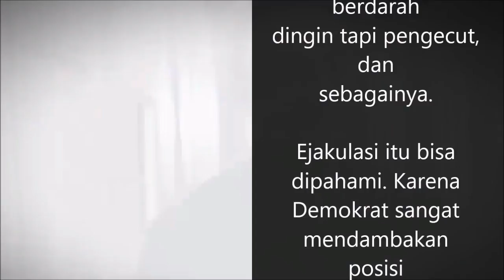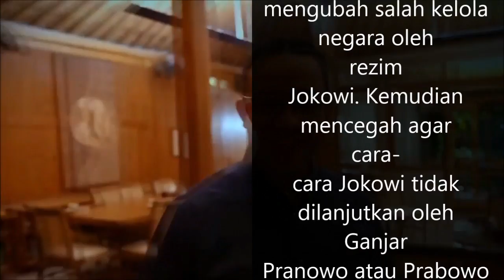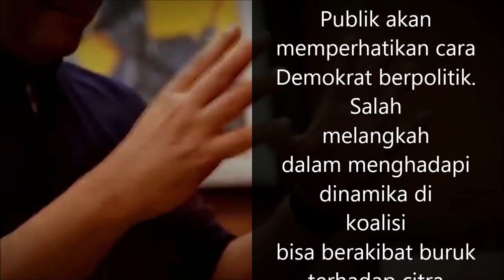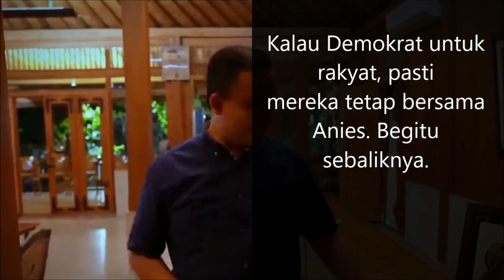Kalau Demokrat untuk Rakyat, Pasti Tetap Bersama Anies..